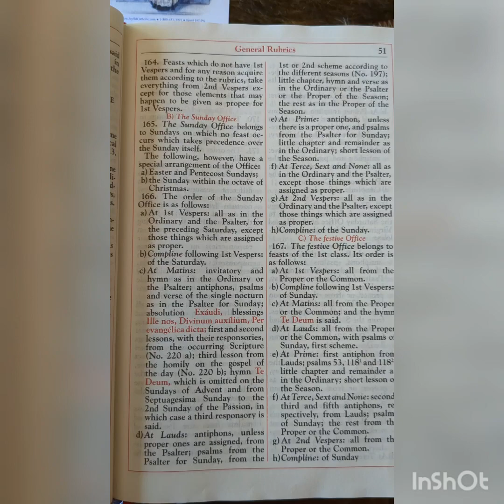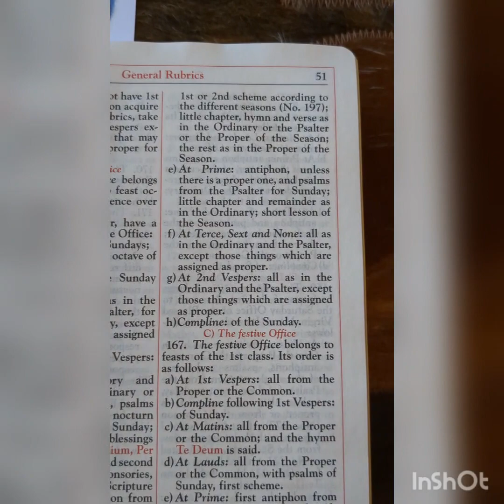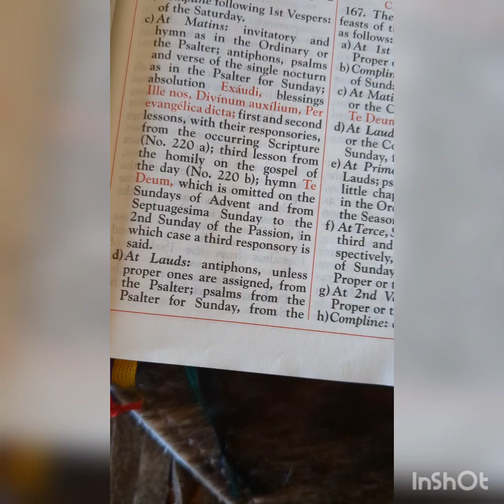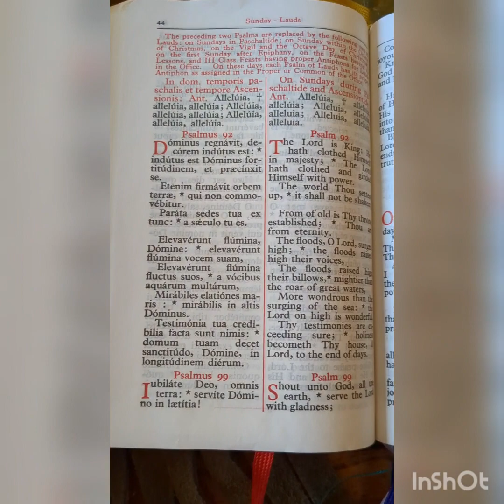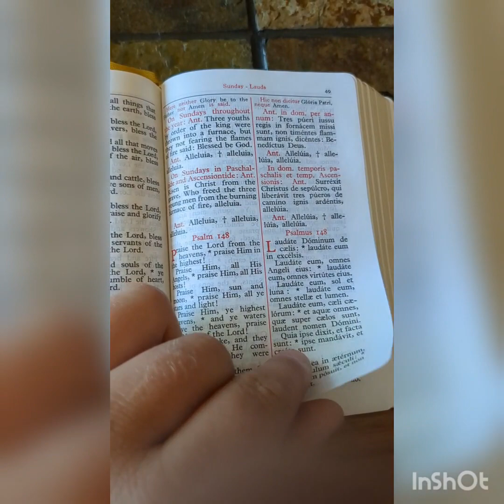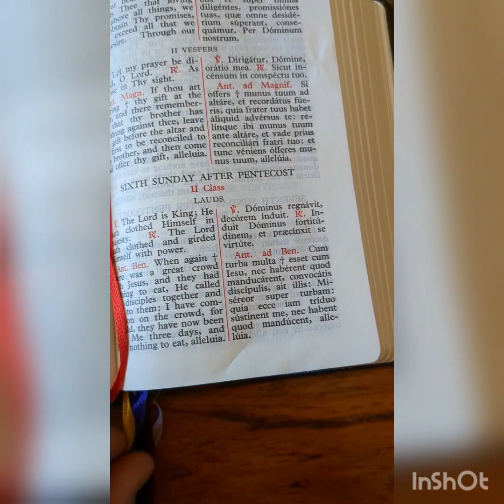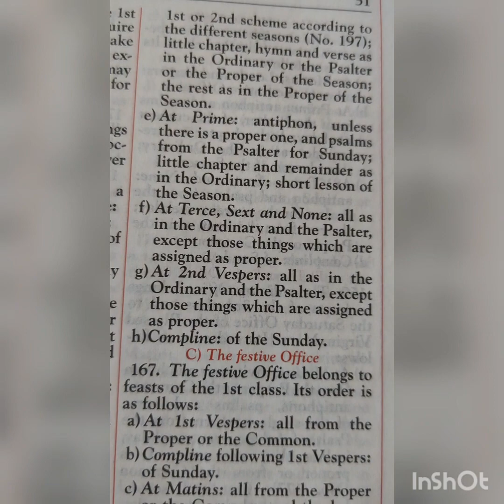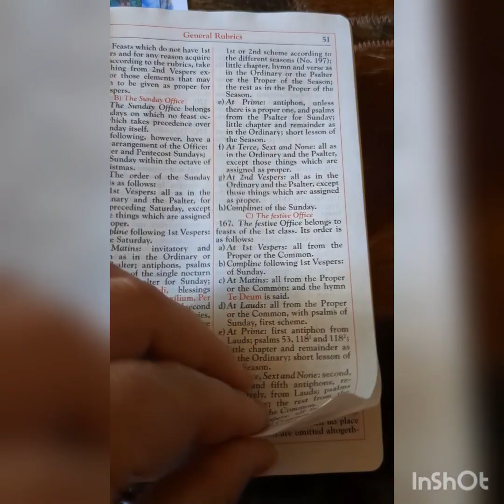Arrangement of the Sunday Office in the Monastic Diurnal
this video goes in depth on following the arrangement of the Sunday Office according to the rubrics. this video should help out a little more with those who have trouble knowing where to go and how to navigate the different hours and sections.

and also the rubrics I was following can be found and followed at this link for the various offices and feasts: